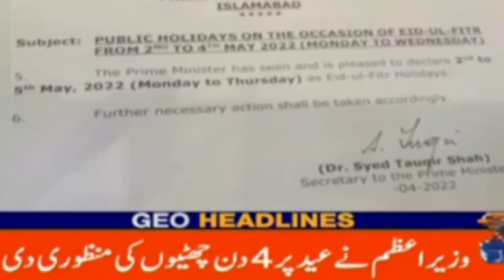Eid UL Fitr Holidays 2022 Notification | Eid Holidays 2022 Announced ،Good news students 2022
Eid UL Fitr Holidays 2022 Notification | Eid Holidays 2022 Announced Eid UL Fitr Holidays 2022 Notification | Eid Holidays 2022 Announced
TeachAmeerTV - Ameer bhai -  Ameer joiya